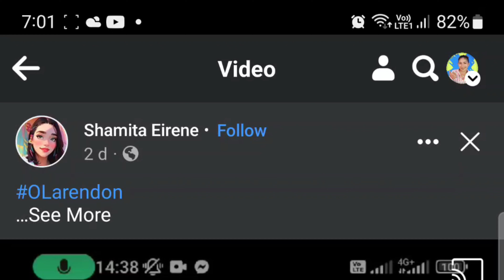Rendon Labador Versus Online Loan Apps???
Reaction time! Let's see kung ano pwede gawin ni Rendon Labador? I am curious.

This is a reaction video based on my knowledge about online loan apps. just my opinion guys.